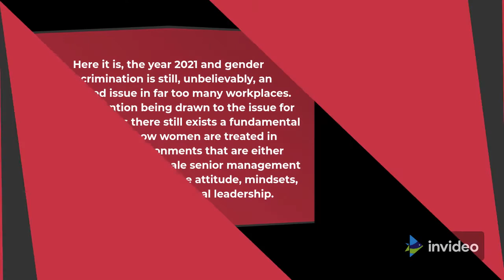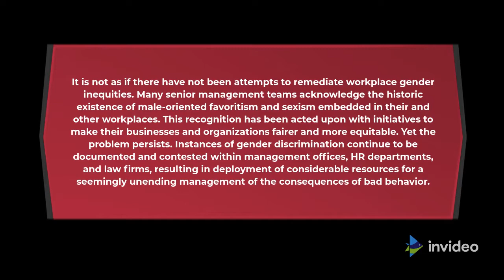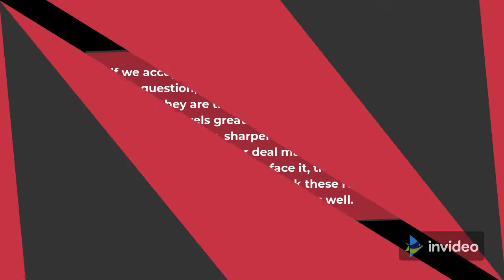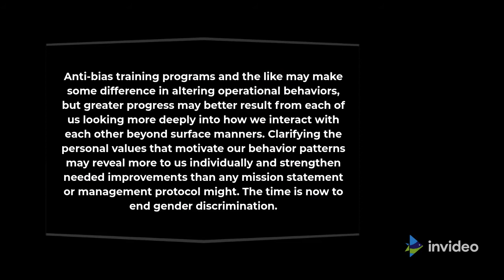Gender Equity in the Workplace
Here it is, 2021, and gender discrimination is still a very unresolved problem in too many jobs. Although this issue has been addressed for nearly fifty years, there are still fundamental injustices against women in work, either directly dominated by male leaders or at least influenced by traditional leadership attitudes, attitudes and practices.

Although women make up about 50% of the workforce, they are still discriminated against in a number of important areas. These include unequal pay, lack of organizational mobility for advancement, lack of decision-making authority and sexual harassment. This is a deep deficiency and injustice in the work culture. It is time we address these shortcomings in our workplace. Such shortfalls are not only ethically unfair, but also suppress the previously unrealized production potential of half of the workforce.

It is not that there are no efforts to address gender inequality in the workplace. Many leadership teams recognize the historical existence of favoritism and sexism targeting men embedded in their jobs and other occupations. This recognition is carried out with initiatives to make the company and its organization more equitable. Even so, the problem remains. Cases of gender discrimination continue to be documented and challenged within management services, human resources departments and law firms, leading to the dedication of significant resources to the seemingly endless management of the consequences of violations.

Elizabeth Kellan of the University of Essex in the UK has been researching gender equality for more than twenty years. He noted that there was broad agreement that gender inequality was widespread in general, but it was interesting that the same people would not admit to such incidents taking place in their particular workplace. What happen? dr. Kellan saw several reasons for this. First of all, many see discrimination as the fault of their competitors or other companies, but not because their jobs are better. Second, there is a belief that the problem has been worse in the past, but for the most part it will be resolved by confirming that all containment efforts so far have helped reduce it to a smaller problem. After all, there are people who don't recognize gender equality as a big problem, and if it does, it's not their fault.

If we look at the results of Dr. On a large and small level, men see themselves as better leaders, sharper decision makers, more energetic managers, stronger negotiators, and superior competitors. And let's face it, there are some traditionalist women who find this role masculine.

Even if you look at the data and intellectually accept gender discrimination as a problem, the necessary behavior changes don't automatically follow. When I think about my own past, I see relevant examples. I have long believed that gender equality in the workplace is a quality to look for. It's of no use. However, are there cases where during a meeting I'm more likely to accept a coworker's opinion of a woman's opinion, or do I find a coworker overly sensitive and not assertive enough, or do I pay more attention to a woman's appearance? instead of listening to their thoughts? Shame, the answer is yes. It is these small but significant steps that are preventing us from making progress in accepting women as full and equal partners in the workplace.

Anti-bias training programs and the like can make some difference in changing operating behavior, but greater progress can lead to better outcomes if each of us takes a deeper look at how we interact with one another beyond superficial manners. Clarifying the personal values ​​that motivate our behavior patterns can reveal more to us individually and reinforce needed improvements than any mission statement or management protocol. Now is the time to end gender discrimination.